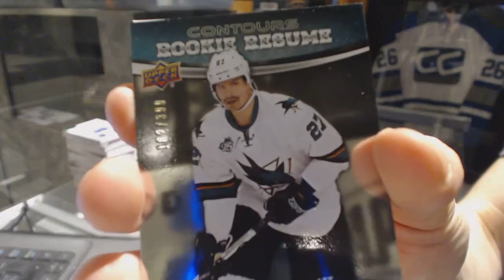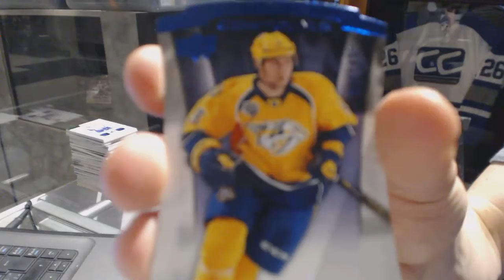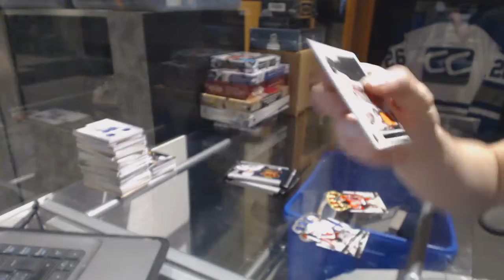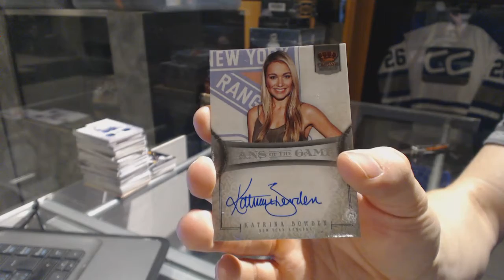15-16 UD Contours & 13-14 Panini Crown Royale Hockey Box Break - C&C GB #6884